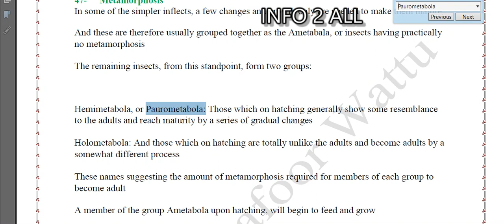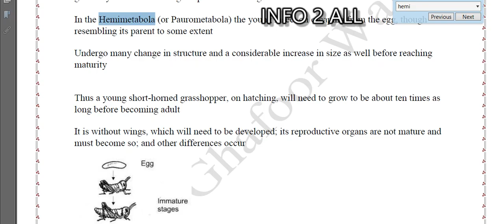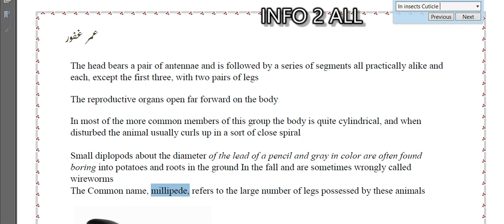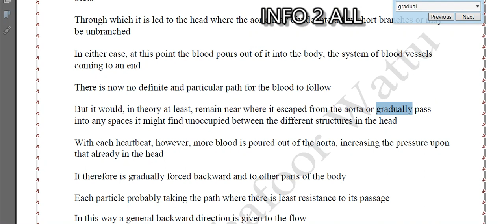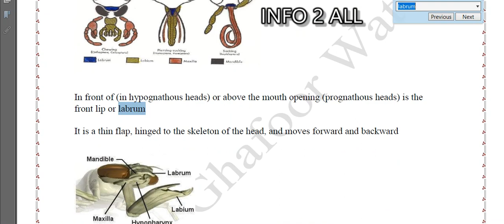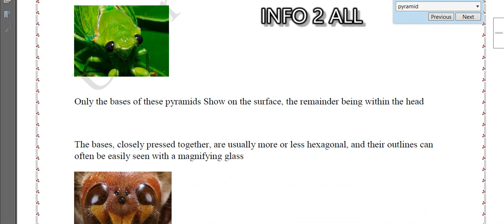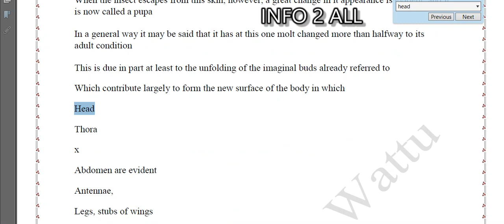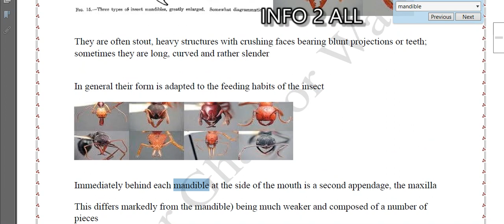ZOO 506 Grand quiz 5/1/2021 latest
info 2 all